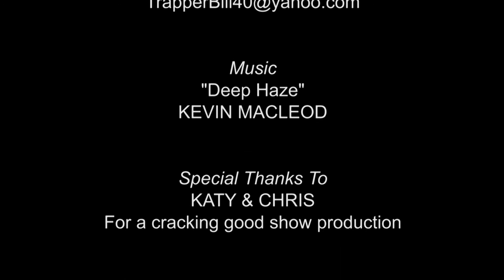The Bill Crane Report - Episode 17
Bill Crane and co-host Duane Weiss discuss politics, current events, and global issues.